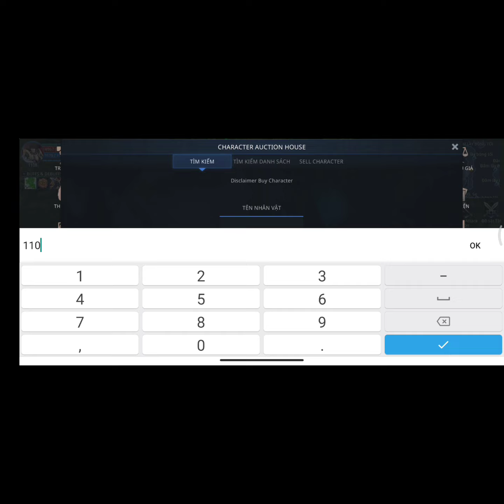Mu Mobile Giống PC : Mu lostcontinet test Dmg Dk không đồ lên cube và cái kết :thông tin sự kiện mới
video chia sẻ thông tin bản cập nhật mới nhất của games mu lostcontinet . và test Dmg của dk khi không đồ lên máp cube fam quái nhé .

Link FB Mod Thành Tiên sv Trống Đồng

1 lượt like

1 lượt chia sẽ